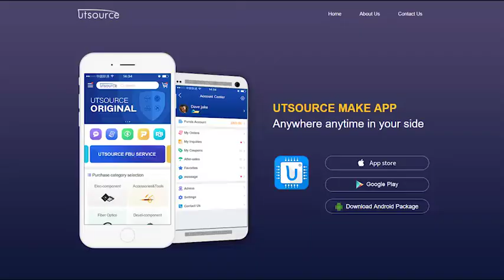D4020L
General Description
Teccor manufactures 15A rms to 25A rms rectifiers with voltages rated from 200V to 1000V. Due to the electrically-isolated TO-220 package, these rectifiers may be used in common anode or common cathode circuits using only one part type, thereby simplifying stock requirements.
Teccor's silicon rectifiers feature glass-passitated junctions to ensure long term reliability and stability. In addition, glass offers a rugged, reliable barrier against junction contamination.

Features
● Electrically-isolated packages
● High voltage capabilities —200V to 1000V
● High surge capabilities —up to 350A
● Glass-passivated junctions